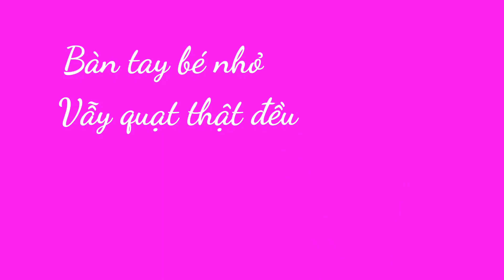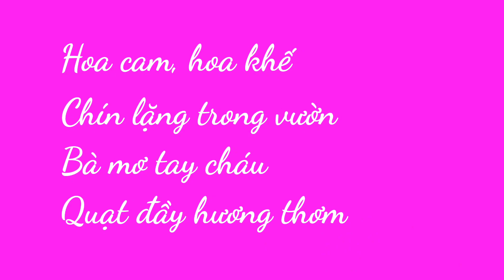Quạt cho bà ngủ - Thạch Quỳ - Giọng đọc Hoài Danh.